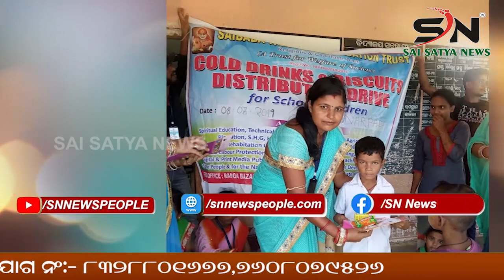NABARANGPUR :ନବରଙ୍ଗପୁର ମୂଳ ନିବାସୀ ଅନୁସୂଚିତ ଜାତି ସଙ୍ଗର ସମ୍ମିଳନୀ ||ODISHA